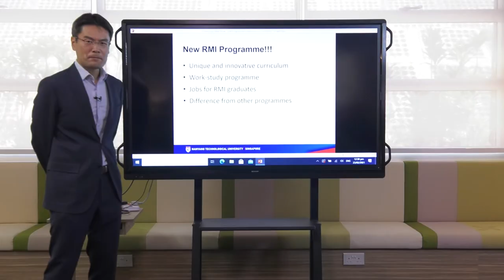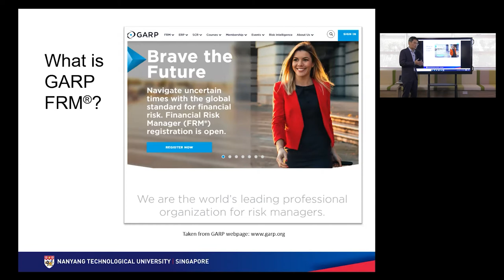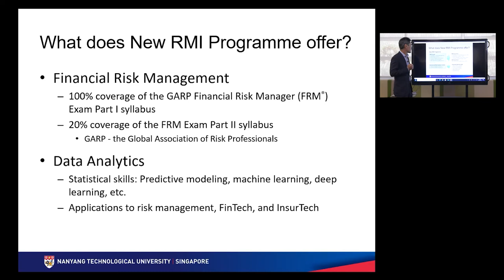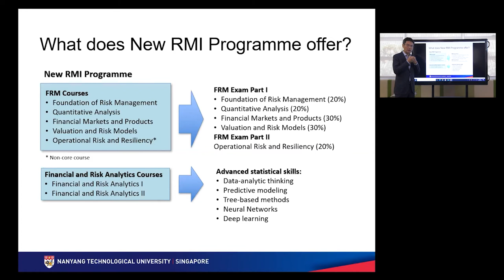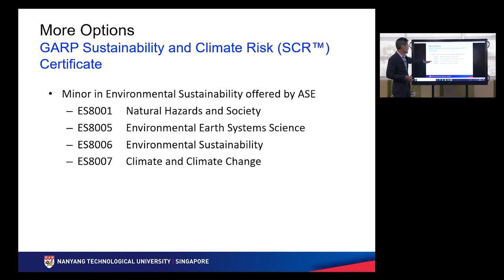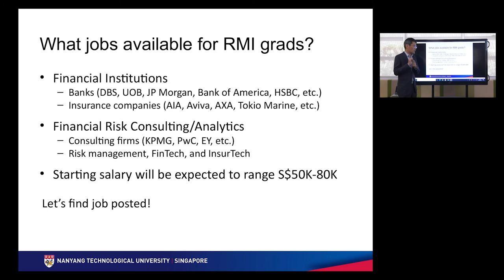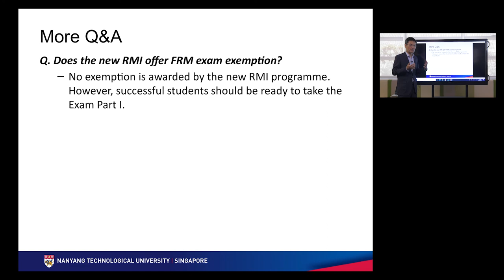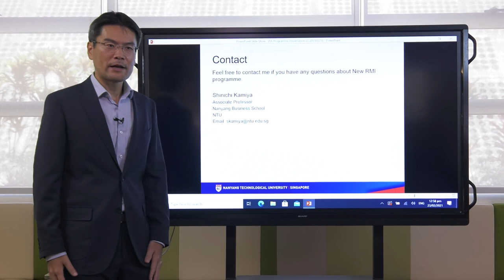Is Risk Analytics (formerly known as Risk Management and Insurance) in NBS for you?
Is Risk Analytics in NBS for you?

What makes the Risk Analytics curriculum unique and innovative? How does the  specialisation prepare you for the GARP Financial Risk Manager® and GARP Sustainability and Climate Risk (SCRTM) certificate? Find out more about the specialisation and explore the key differences between Risk Analytics and the other business specialisations.